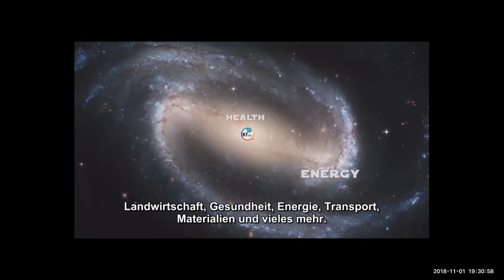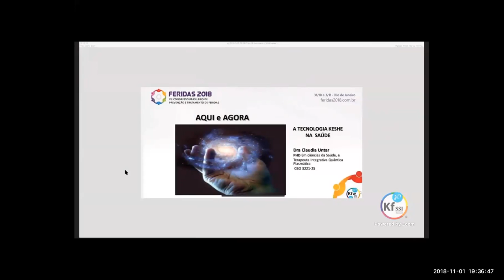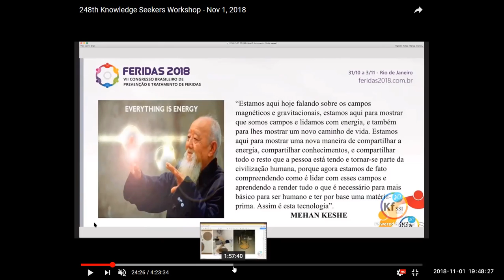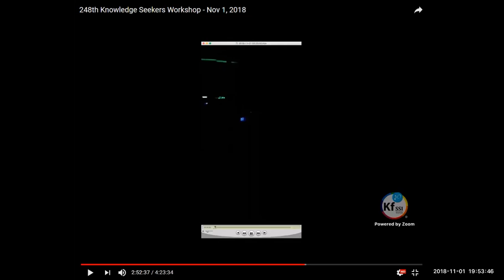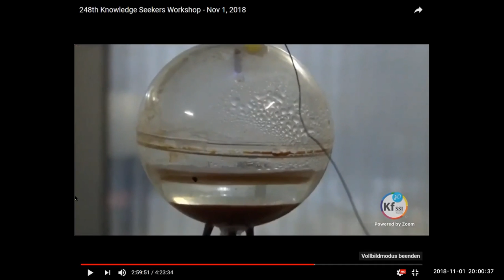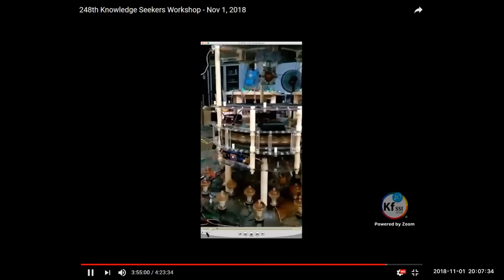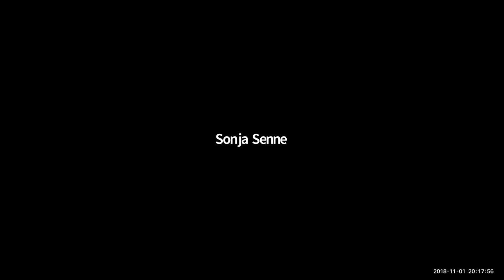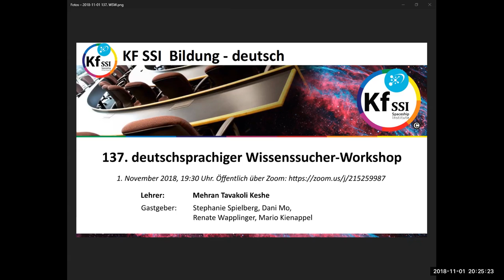2018 11 01 PM Public Teachings in German - Öffentliche Schulungen in Deutsch